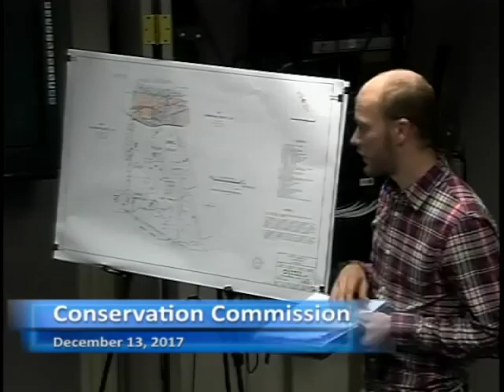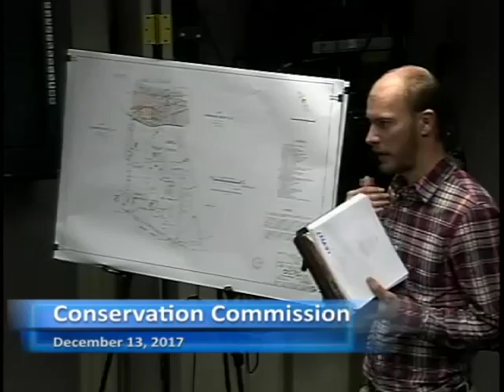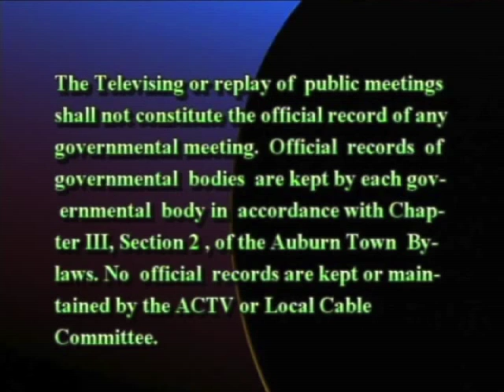Conservation Commission - December 13, 2017